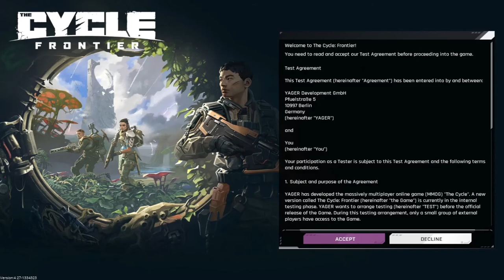Overview | The Cycle Frontier